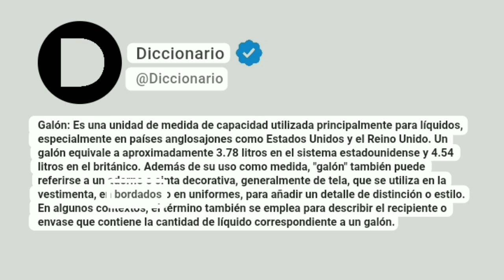Galón Significado En Español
Galón: Es una unidad de medida de capacidad utilizada principalmente para líquidos, especialmente en países anglosajones como Estados Unidos y el Reino Unido. Un galón equivale a aproximadamente 3.78 litros en el sistema estadounidense y 4.54 litros en el británico. Además de su uso como medida, "galón" también puede referirse a un adorno o cinta decorativa, generalmente de tela, que se utiliza en la vestimenta, en bordados o en uniformes, para añadir un detalle de distinción o estilo. En algunos contextos, el término también se emplea para describir el recipiente o envase que contiene la cantidad de líquido correspondiente a un galón.